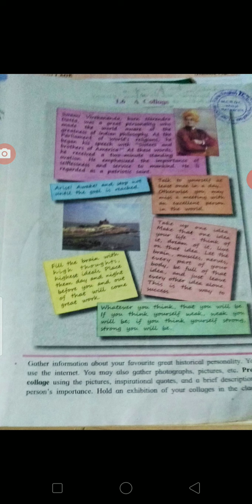Std 7th English 1.6 Collage.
information has been collected from various sources.